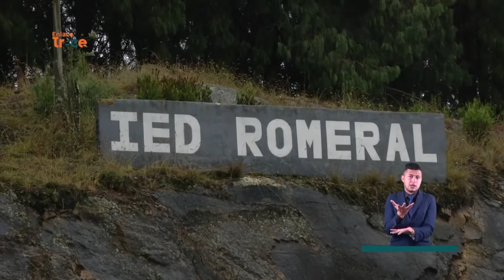Remodelan colegio en Sibaté que se enfoca en actividades campesinas | Noticias Enlace Trece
🟠📺 EnlaceTrece | Colegio para el campo 👩‍🏫 En Sibaté, Cundinamarca fue entregado un colegio que enseña técnicas para mejorar la producción agrícola. Muchos de los estudiantes viven en veredas cercanas, y ven en el campo la mejor opción para vivir y trabajar.